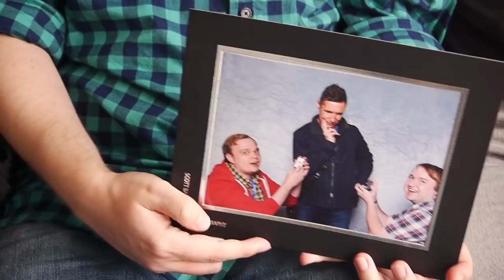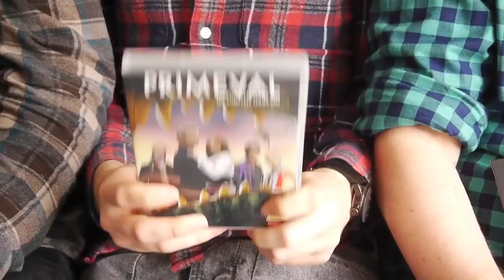Our Most PRIZED DOCTOR WHO Possessions!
We were challenged to name our favourite Doctor Who possessions!

Featuring Jon Gransden, Daniel Sherratt, Phoenix Smith, Chris Johnson and Billy Treacy
Written by Chris Johnson
Edited by Billy Treacy
Directed by Daniel Sherratt & Billy Treacy
Produced by Daniel Sherratt & Billy Treacy

FiveWhoFans Theme by David Boskett